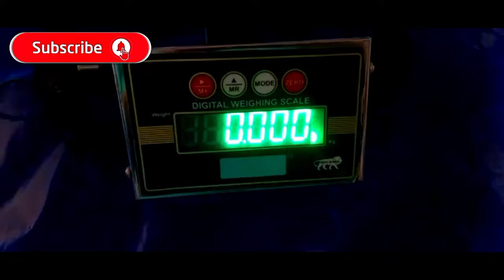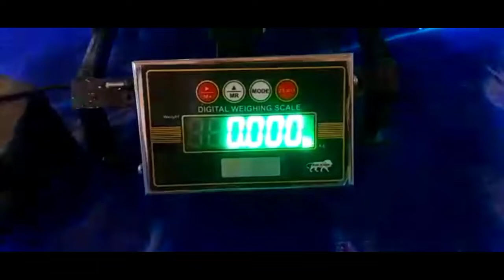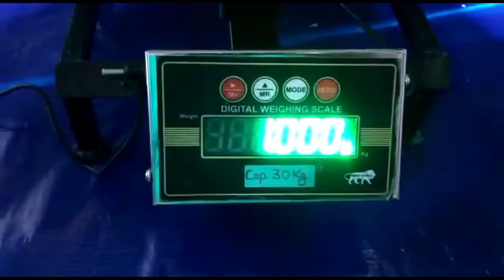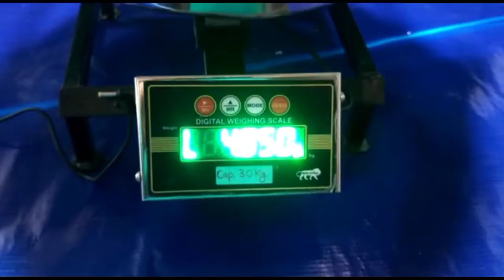2 IN 1 DAIRY MILK BEST WEIGHING SCALE DUDH WALA KANTA SPECIAL 30KG दूध नापने का electric kanta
dairy milk weighing scale,weighing scale calibration,weighing scale digital,weighing scale for kitchen,weighing scale licence,weighing scale manufacturing process,weighing scale repair,weighing scale review,weighing scale
 DUDH WALA KANTA
LITER WALA DIGITAL SCALE
COMPUTER SCALE
weighing scale
milk weighing scale calibration
baby weigh ii scale
body weight
baby scales
babyweigh
automatic milk packing machine price
weighing scale in liter
weighing scale licence
cow weighing scales
weighing scale review